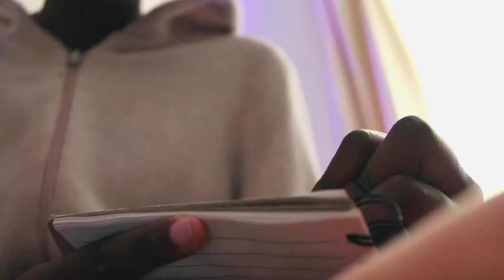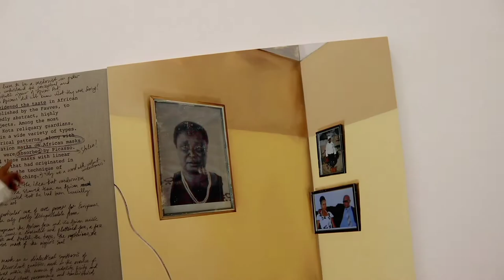Trying to get my life together in 72 hours during recess (journaling, art galleries, pancakes 🥞)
Hey there!

In this video I will be showing you my attempt in getting my life together in 72 hours. Basically I will be trying to be more productive and social again.

I hope you enjoy! love you!❤

socials:
photography IG: @godseyes__photos